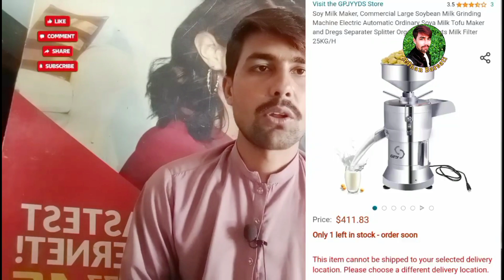60% profit) Soya milk Business idea | Soybean milk machine | Small Business ideas in Pakistan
60% profit) Soya milk Business idea | Soybean milk machine | Small Business ideas in Pakistan | Small Business | Technical Adnan Barsati

Keep Up with Technical Adnan Barsati On

Google Queries

soy milk business ideas
soya milk production business plan
soya milk ka business
soy milk business plan
soy milk business
soybean milk business
soya milk production machine
soya milk processing machine
soya milk processing plant
soya flavoured milk business
soya milk banane wali machine
soya milk making machine
soybean milk machine price
soybean milk machine price in india
multifunctional minced meat juicing soybean milk machine
lyeef soybean milk machine
commercial soybean milk machine
soybean se milk banane ki machine
soybean milk maker machine
soybean milk grinding machine
soya bean milk machine
soybean milk making machine
soya bean milk making machine
soya bean milk machine in pakistan
soy milk blender machine
soy milk machine commercial
soya milk machine price
soy milk making machine
soy milk machine for home use
how to fix multifunctional minced meat juicing soybean milk machine
joyoung soy milk maker how to use
how to set multifunctional minced meat juicing soybean milk machine
soy milk maker joyoung
soy milk maker machine review
joyoung soy milk maker mini
jiuyang soy milk machine
soya milk machine
soya milk machine in pakistan
soy milk machine recipes
soy milk maker review
soseki soy milk maker review
joyoung soy milk maker recipe
joyoung soy milk maker review
daewoo soy milk maker review
soybean milk processing plant
soy milk maker terbaik
best soy milk maker 2025
small business ideas in pakistan 2024
small business ideas in pakistan with low investment
small business ideas in pakistan at home
small business ideas in pakistan for females
small business ideas in pakistan 2025
small business ideas in pakistan for girls
small business ideas in pakistan for students
small business ideas in pakistan for women
small business ideas in pakistan urdu
small business ideas in pakistan online
small business ideas in pakistan azad chaiwala
small business ideas at home in pakistan 2024
small business ideas at home in pakistan 2025
small business ideas in village area in pakistan
small business ideas at home for ladies in pakistan
small business ideas in pakistan with low investment 2024